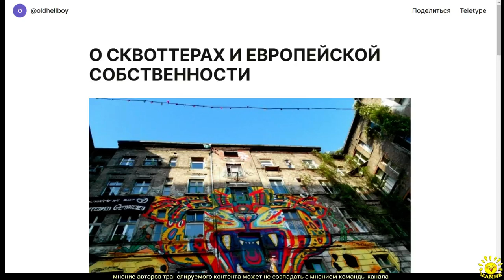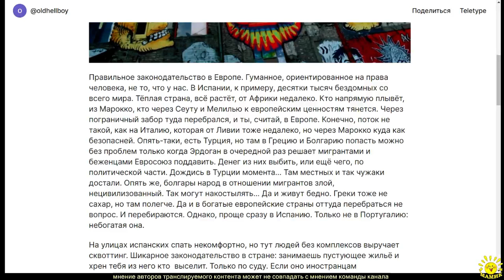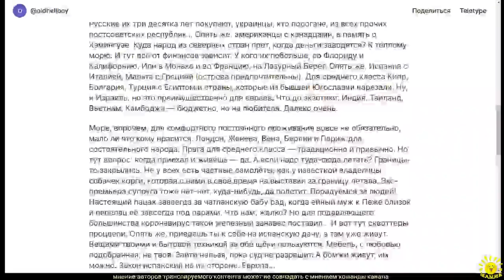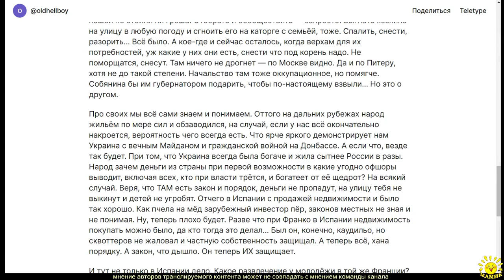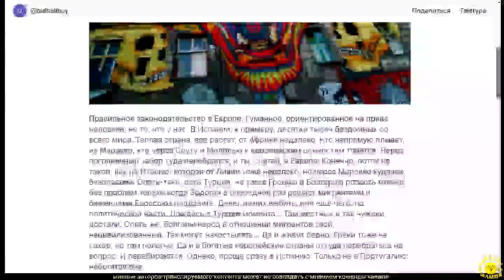oldhellboy. О СКВОТТЕРАХ И ЕВРОПЕЙСКОЙ СОБСТВЕННОСТИ